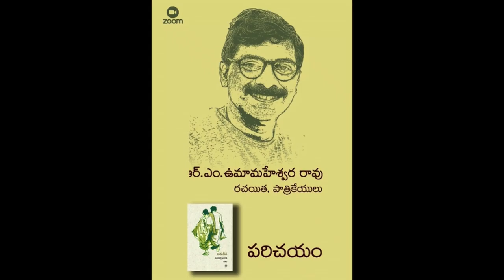బతుకీత కథల సంకలనం ఆవిష్కరణ వెబినార్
రచయిత్రి :
ఎండపల్లి భారతి
25 జులై ఆదివారం
సాయంత్రం 5 గంటలకు

పుస్తక పరిచయం :
ఆర్ ఎం. ఉమామహేశ్వర రావు
సీనియర్ పాత్రికేయులు, కథకులు

పాఠకురాలి స్పందన :
గీత సాపూరు
అసిస్టెంట్ డైరెక్టర్

నిర్వహణ :
హైదరాబాద్ బుక్ ట్రస్ట్